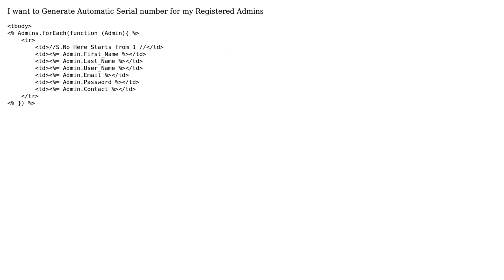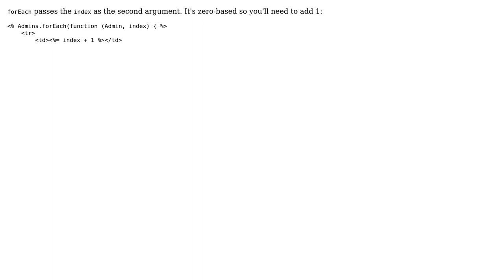Automatic Serial Number Generator Using EJS Loop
With thanks & praise to God, and with thanks to the many people who have made this project possible! You are responsible for your own actions.